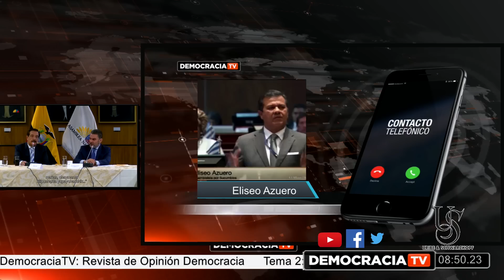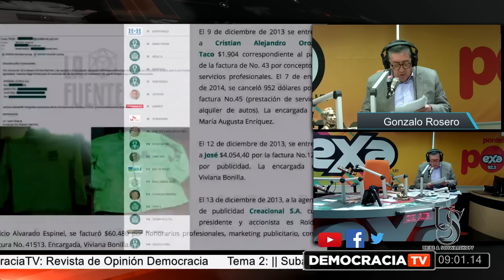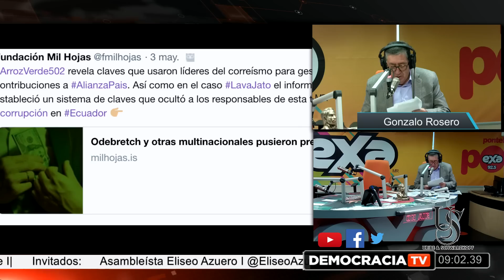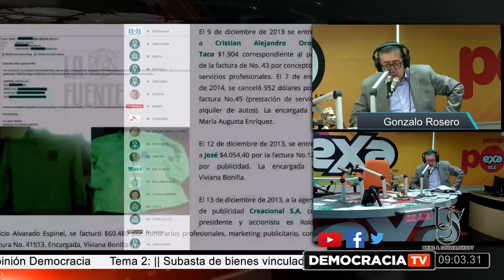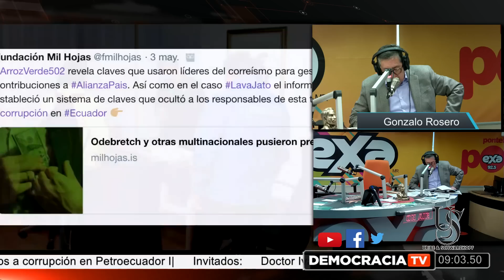DemocraciaTV: Qué hará la Asamblea frente al tema Arroz Verde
📎📝Tema 1: || Nuevas revelaciones en el tema Arroz Verde I|

Invitados:
Periodista Christian Zurita | @christianzr

📎📝Tema 2: || Subasta de bienes vinculados a corrupción en Petroecuador I|

Invitados:
Doctor Iván Granda I Secretario Anticorrupción I @IvanGrandaM

📎📝Tema 3: || Qué hará la Asamblea frente al tema Arroz Verde I|

Invitados:
Asambleísta Eliseo Azuero I @EliseoAzueroR